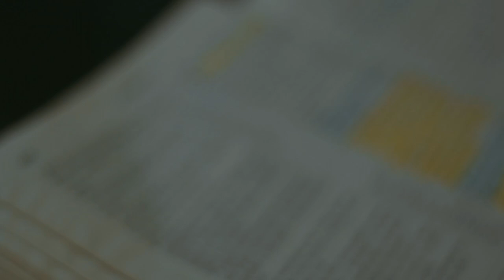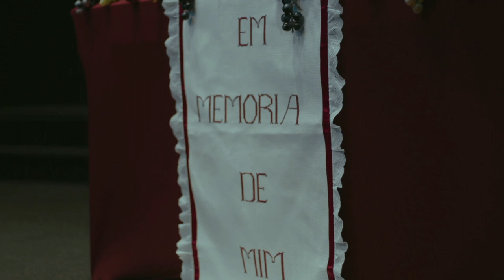Pastor Dennis Marcelino | Intervenção divina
Creio que alem de nos salvar, Cristo nos ajuda todos os dias através do seu poder nesta terra. Não andamos sozinhos, Deus está sempre presente.